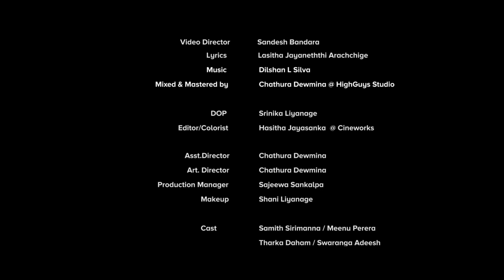Sthuthi |ස්තූතියි - Samith Sirimanna | Music Video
Vocals - Samith Sirimanna
Directed by Sandesh Bandara
Mixed & Mastered by Chathura Dewmina @ Highguys Studio

Editor / Colorist - Hasitha Jayasanka @ Cineworks

Story & Concept - Samith Sirimanna

Asst . Director / Art Director - Chathura Dewmina
Production Manager - Sajeewa Sankapala
Makeup & Hair  - Shani Liyanage

Ring Tone ID

Dialog   - 87520527
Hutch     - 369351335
Mobitel - 74793145
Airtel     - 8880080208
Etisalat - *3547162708